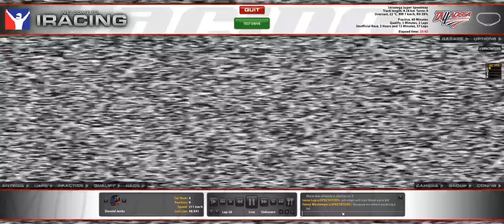iRacing PADD Motorsports live final qualifying race 1/2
3rd and last qualifying race for the PADD Motorsports league at Talladega.
This is the 8th race of a monthly league.
Qualifying results.